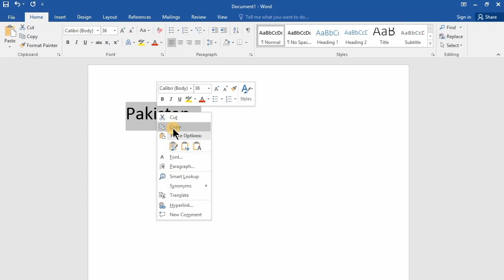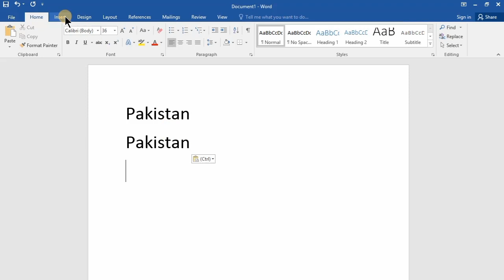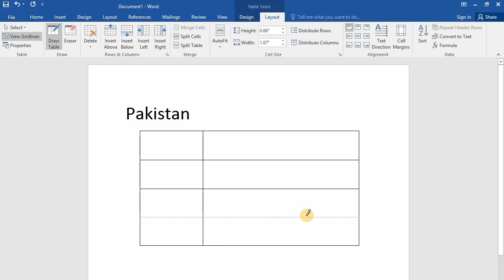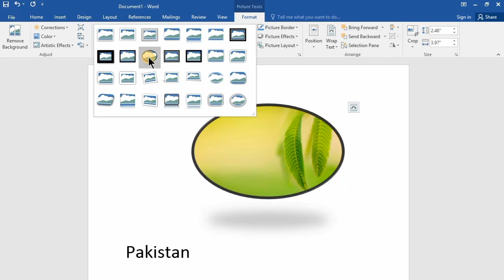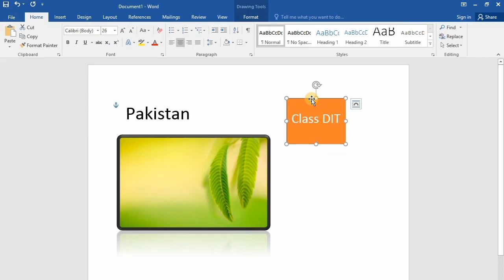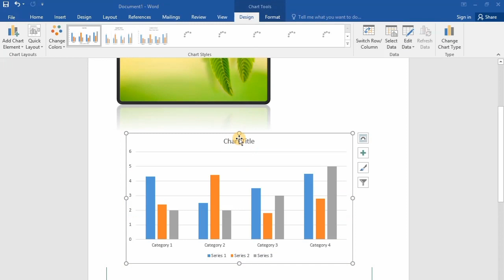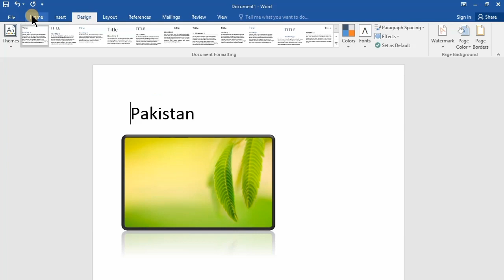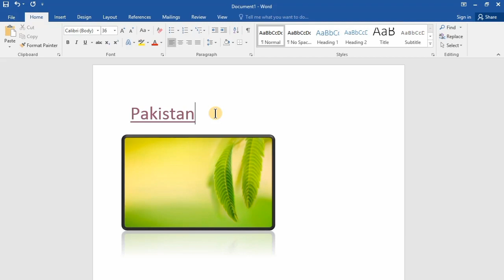Office Automation Lecture 03 | DIT Semester 1 by Info Tech Urdu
Learn how to insert picture, shapes, and link an object in microsoft word document.
Info Tech Urdu
Microsoft Word in Urdu
How to insett hyperlink in word document?
ms word